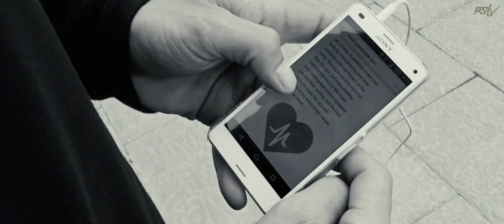Powerslide SWELL 110 Fitness inline skates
Powerslide Swell - BW 110 Triskates
Find out more about the 110mm Swell fitness inline skates
Skater: MVG
Video: Mark Heuss